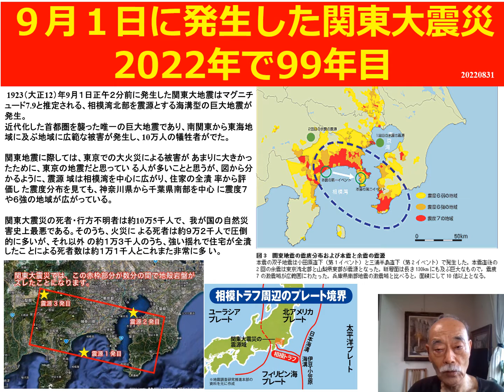２０２２０８２９ ９月１日に起きた関東大震災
９９年前の９月１日、関東大震災が発生。
本震の双子地震は相模湾北部の小田原直下と三浦半島直下

本震の数分後に発生した２回の余震は東京湾北部と山梨県東部が震源。